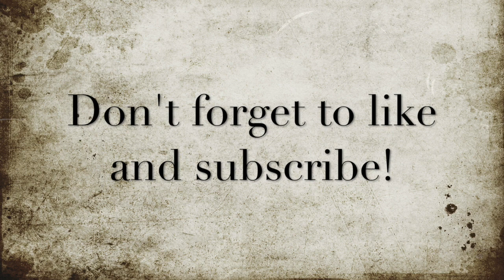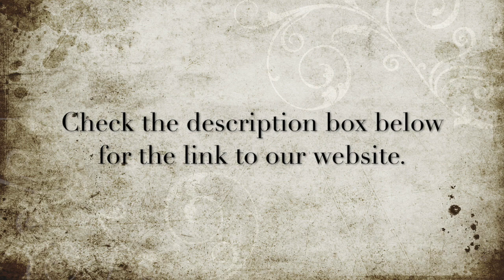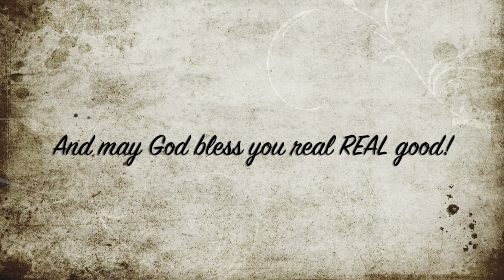7/19 Service Rev. John D. Burton